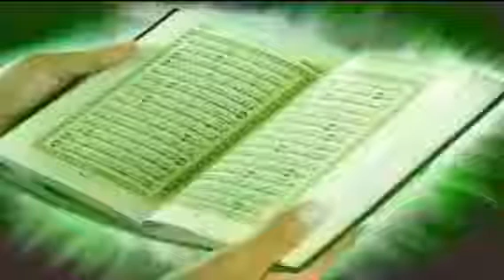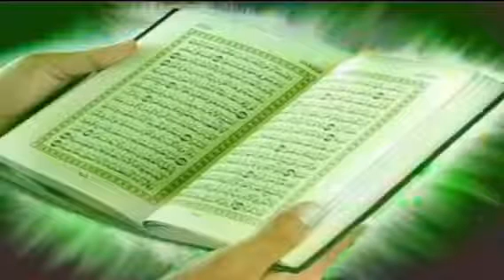تلاوه خاشعه برواية الدوري عن الكسائي